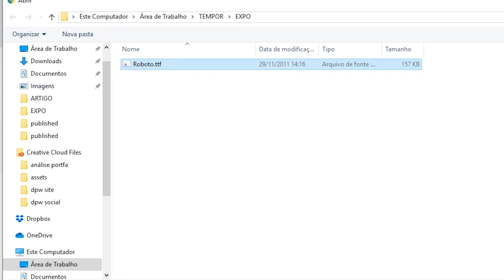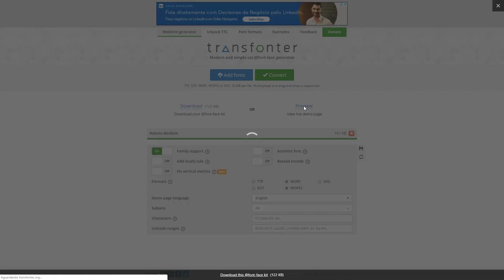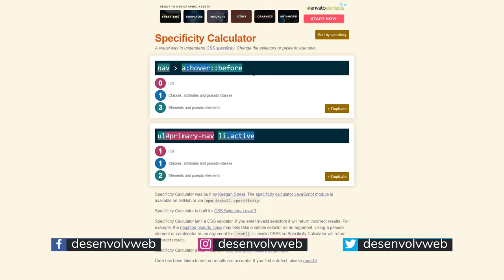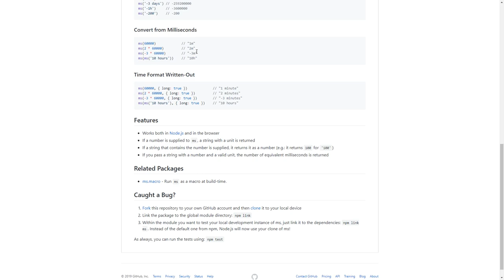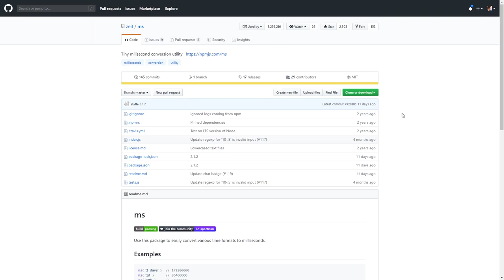dpw expo #20 - Transfonter, Specificity Calculator, ms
No vigésimo dpw expo, conheça o Transfonter, gerador de CSS @font-face simples e moderno; Specificity Calculator, para cálculo de especificidade CSS entre diferentes seletores CSS e; ms, utilitário JavaScript que converte facilmente vários formatos de tempo para milissegundos.

A regra @font-face de CSS permite usar fontes personalizadas em páginas Web. Mas são necessários arquivos específicos para isso, como WOFF, WOFF2, EOT etc.

O Transfonter é uma ferramenta online que permite que você faça o upload de seus arquivos de fonte (TTF, OTF e outros) para receber os arquivos apropriados para se trabalhar com fontes na Web.

Possui diversas opções de conversão e utilitários para otimização do resultado final. É uma das ferramentas-padrão atuais para conversões de fontes para a Web desta natureza.

Um dos conceitos-chave de CSS é sua Especificidade. A maioria dos desenvolvedores a usa sem saber realmente sua teoria; meio que no "feeling", instintivamente. E aí se pergunta por que diabos aquela regra não está funcionando como deveria...

Specificity Calculator é um utilitário para visualizar o peso da Especificidade em diferentes seletores, auxiliando bastante ao evitar a necessidade de calcular de cabeça (ou compreender inteiramente) diferentes seletores e aprimorar sua codificação de estilos.

ms é um utilitário JavaScript para converter vários tipos de formatos de tempo para milissegundos.

É possível passar "por extenso" ou em formato mais resumido anos, dias, horas, minutos, segundos... Enfim, diversos formatos de tempo e receber seu equivalente em ms.

Sua instalação é simplíssima, bastante saber o básico de npm. Funciona tanto para Node.js, quanto no browser.